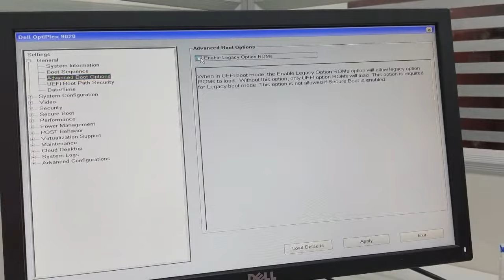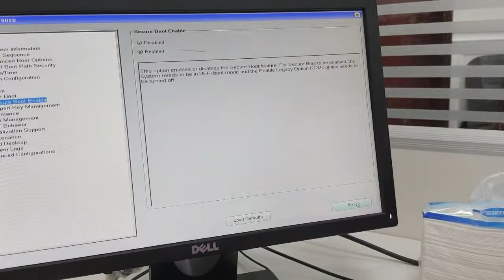UEFI BIOS Settings UP No Bootable Device Found FIX SOLVED 100% Working Dell ALL Systems